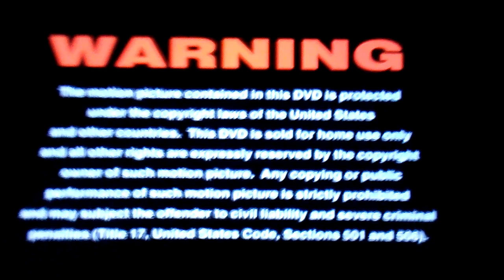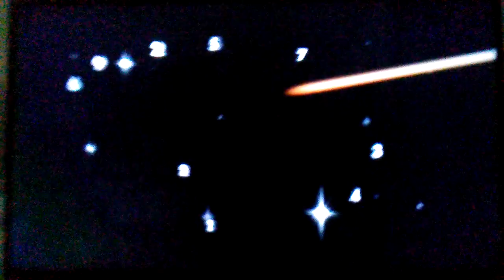Opening To Bully 2001 DVD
1. Warning Screen
2. Lions Gate Home Entertainment Logo
3. Bully Soundtrack Promo
4. DVD Menu Screen
5. Lions Gate Home Entertainment Logo
6. Lions Gate Films Logo
7. Studiocanal Logo